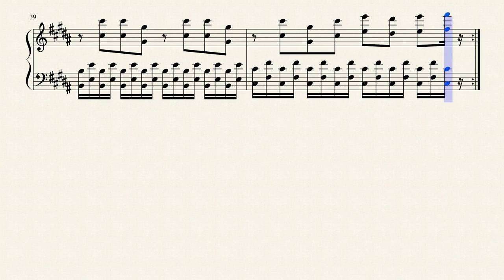スーパーノヴァ・スター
超新星爆発する星をテーマにしました。宇宙宇宙してますね